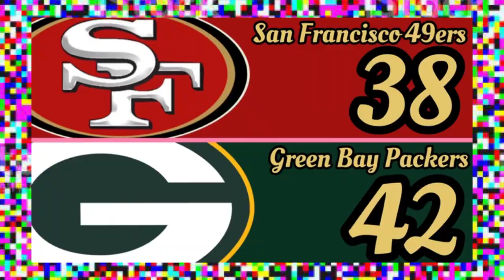NFL Divisional Round Score Predictions 2022